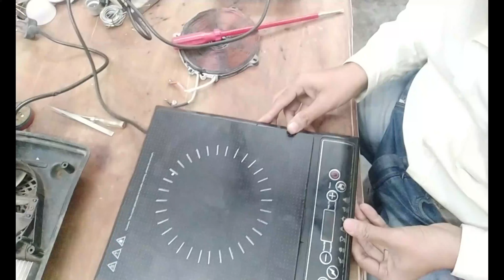E7 INDUCTION COCKTOP ME KYO HOTA H